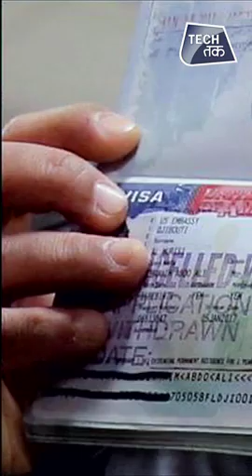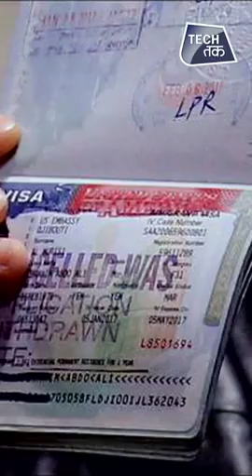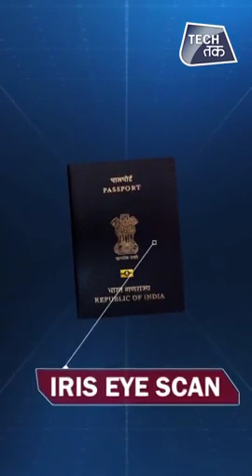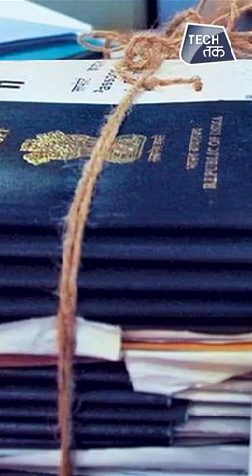NEW E- CHIP PASSPORTS.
Video from Shivkumar